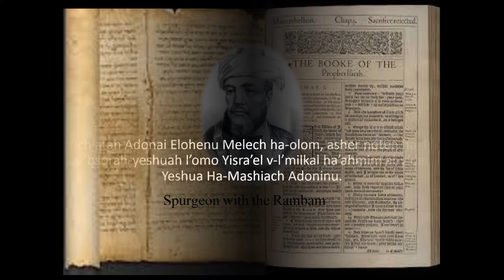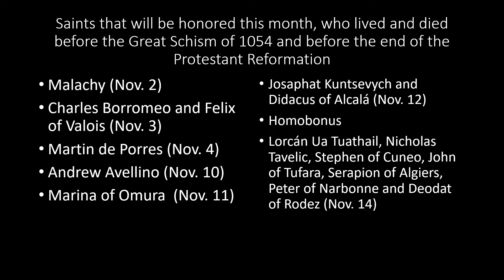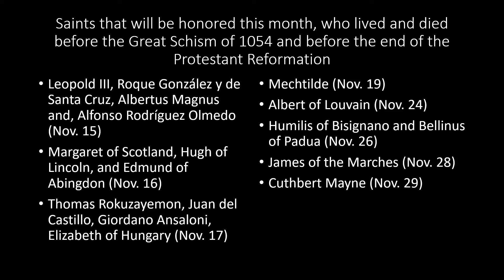November Saints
This is the fourth video in the first series of the new season for my channel. This particular series will run from Fall 2022 to Summer 2023 and will cover the saints of the Catholics which date from between 1054 and 1648.